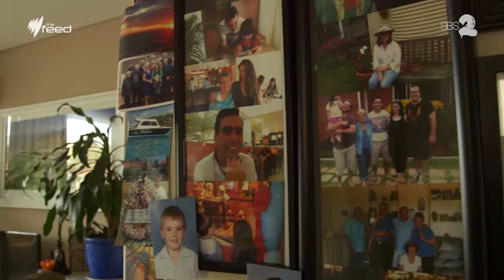Older women are quickly going homeless I Short documentary | The Feed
Many people in Australia are facing homelessness, but the the fastest growing demographic of Australia's homelessness population is older women.

Since this documentary was made in 2015, a housing crisis has developed in Australia.

0:00 It could be your mum, your grandma, or you
1:15 How Kaye became homeless
2:20 House sitting for safety
2:45 Why homelessness is growing for older women
3:43 House sharing as an older woman
5:33 What needs to change
6:11 The government's response
6:46 The statistics
7:01 What they'd do differently
7:35 A financial advisor's perspective
8:36 Policy problems